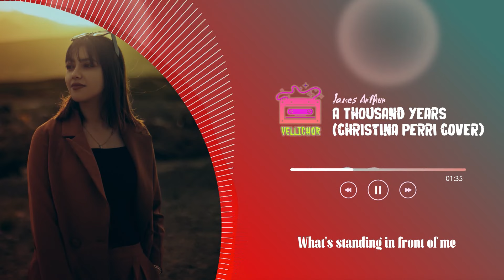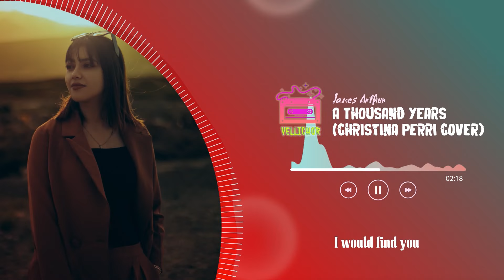James Arthur - A Thousand Years (Christina Perri Cover)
Released 24/03/2023

I have died every night waiting for you
I′d love you for a thousand more

I'd love you for a thousand
I′d love you for a thousand years

I have loved you for a thou-thousand years